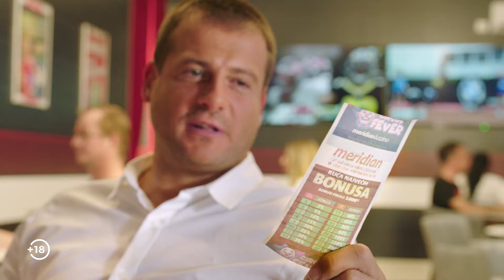A place of good fun (TV Commercial, 2020)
Client: Meridianbet
Category: TV Commercial
Year: 2020

TV commercials, Online brand films, fashion films, and more - we get commissioned to do lots of different projects here at Mosquito.  From products to fashion, cars to pushchairs.  We like to tell a story whether that be about your latest product or your newest service.

We have over 20 years of experience and offer a complete TV advert production service. From devising amazing concepts to producing great TV ads and planning the right media strategy to get them seen. Moreover, because we keep ourselves small we can also charge less than big production companies and agencies.

Want to learn more about our motion graphics and video marketing services?

Check our hotspots!